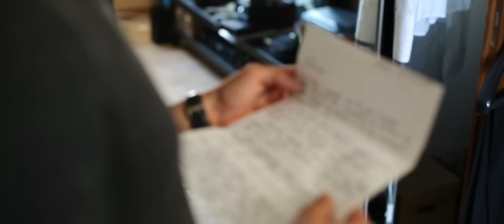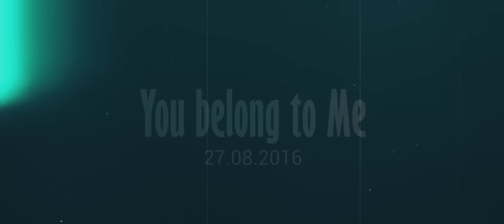Piękny film ze ślubu w kościele Świętej Trójcy w Kielcach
To niesamowite jak często o zrobienie filmu ze ślubu proszą nas osoby związane z produkcją filmową lub fotografią. Tym razem mieliśmy ogromną przyjemność pracować dla Natalii i Tomka, którzy na codzień zajmują się produkcją. Tomek jest operatorem obrazu, więc tym bardziej cieszymy się, że nasza praca została doceniona!
Ślub perfekcyjny w każdym calu, wszystko od początku do końca zagrało tak jak powinno, łącznie z pogodą. A jak by ktoś kiedyś miał wątpliwości, czy warto mieć profesjonalną firmę oświetleniową na weselu... WARTO :)